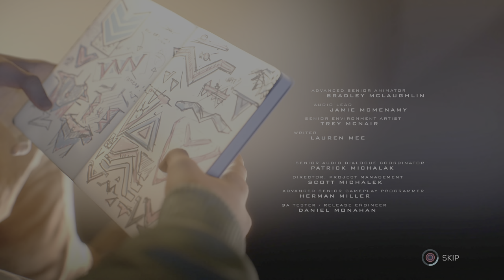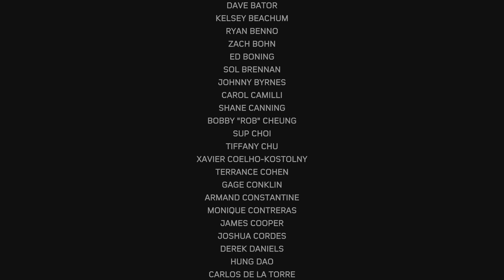[ENDING] Marvel's Spider Man Miles Morales 13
Video Games
Let’s Play
PC Games Xbox
Online Gaming
Indie Games
Retro Gaming
Twitch Streams